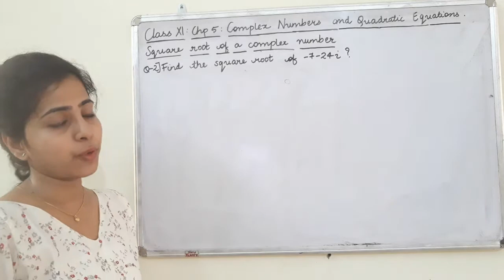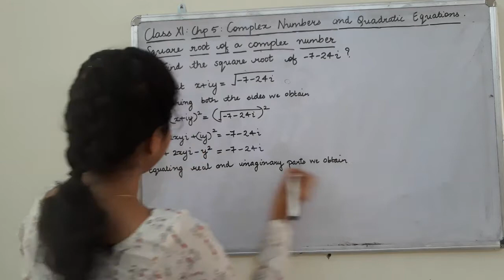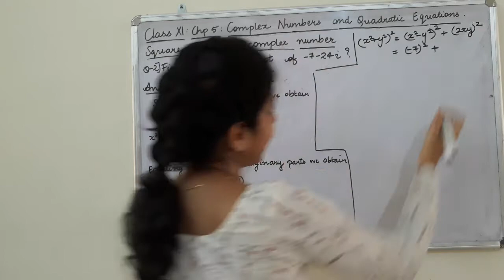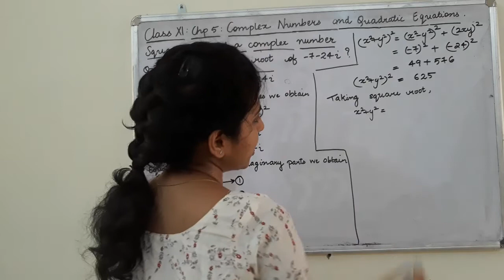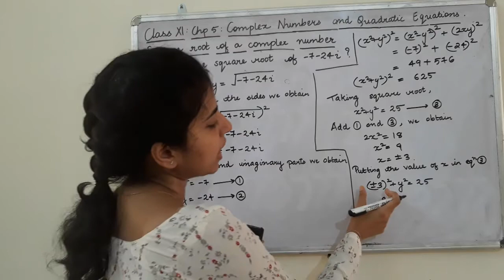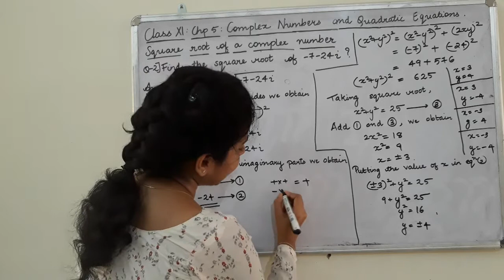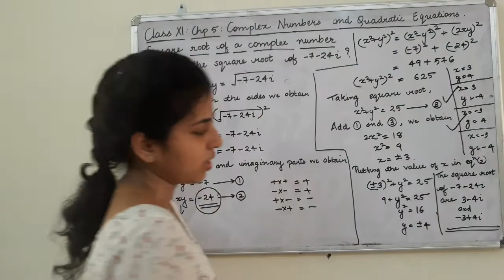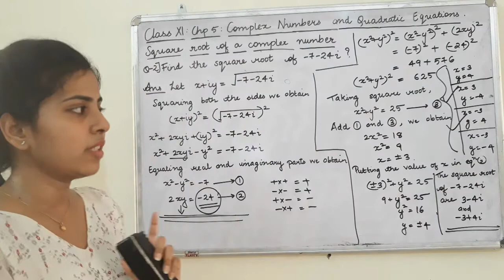Class XI Chapter 5 Complex Numbers And Quadratic Equations[lecture 14]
Language:Malayalam
Topic :Square root of a complex number